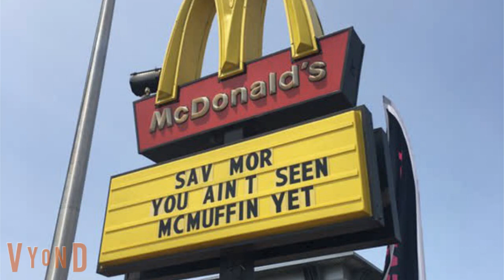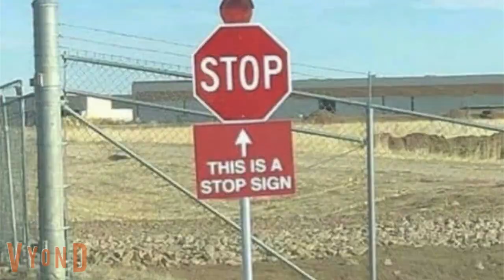Rose and Friends vs funny signs episode 17.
17th episode of Rose and Friends vs funny signs voices are courtesy of vyond